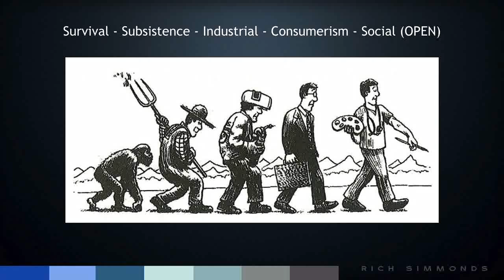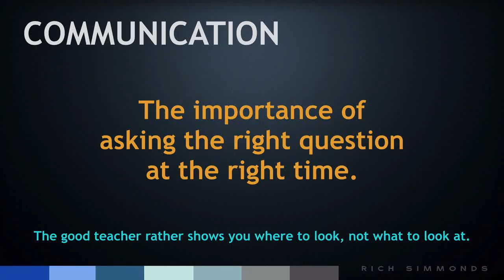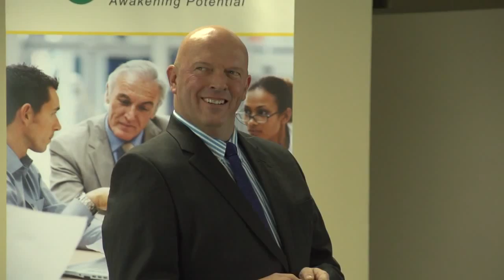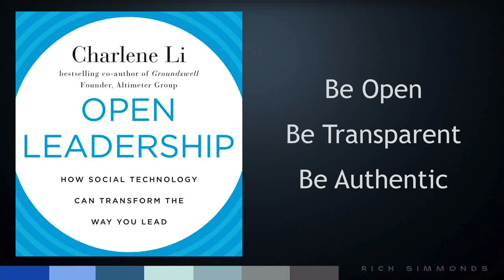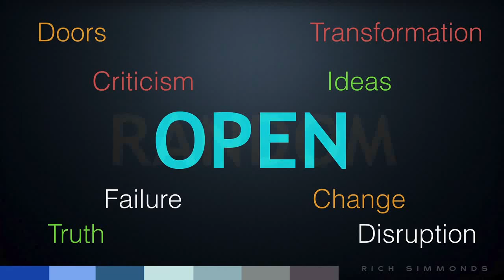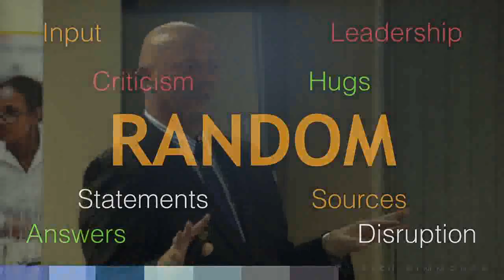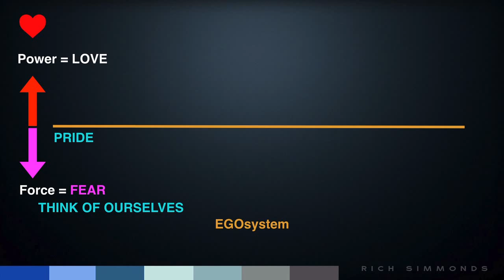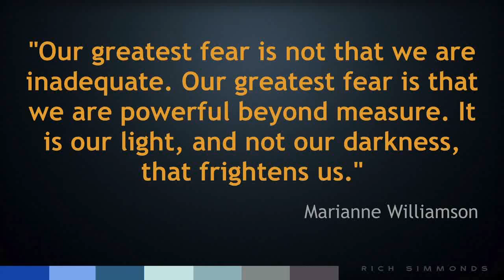Open Leadership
Closed Selective Controlling is so last year. Welcome to the future of Leadership ... OPEN Leadership